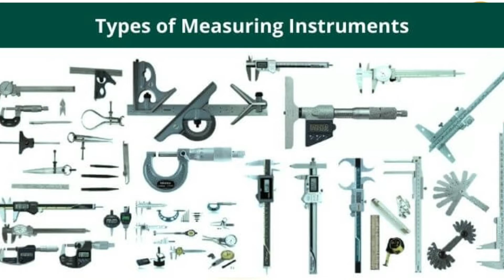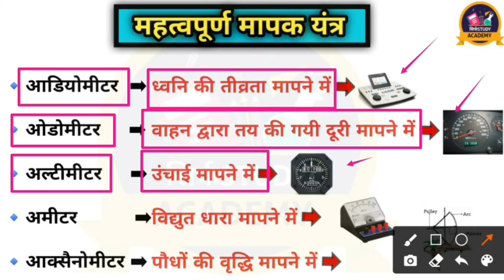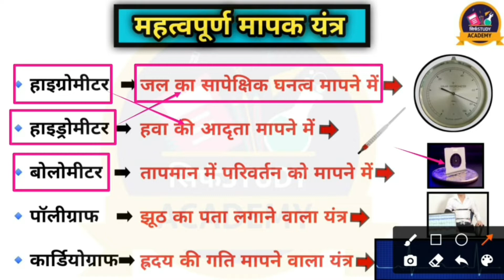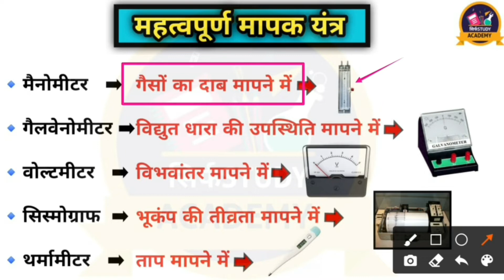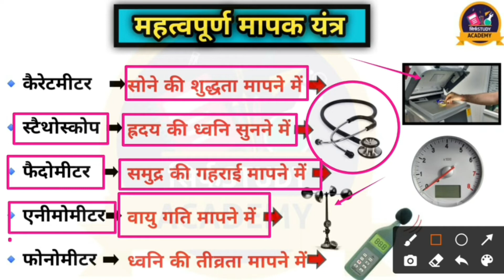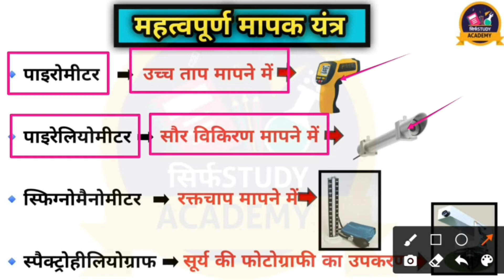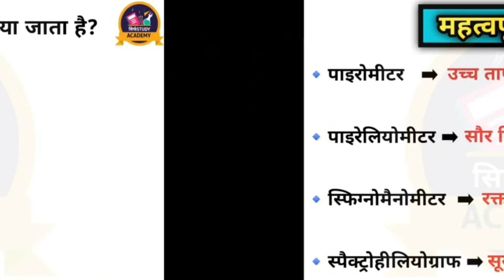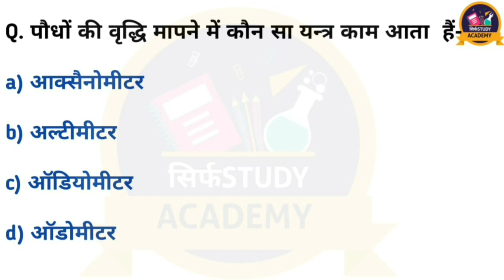Important Scientific Instruments their uses|मापन यंत्र||वैज्ञानिक यंत्र||Physics byPPSRSVS Sir